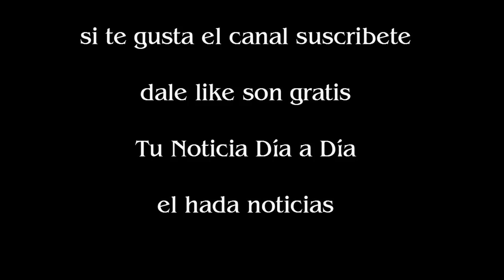Marcela Tauro se enfureció con Matías Morla, el abogado de Diego Maradona